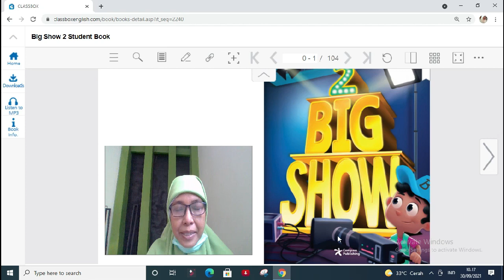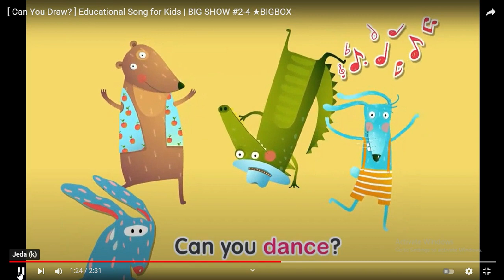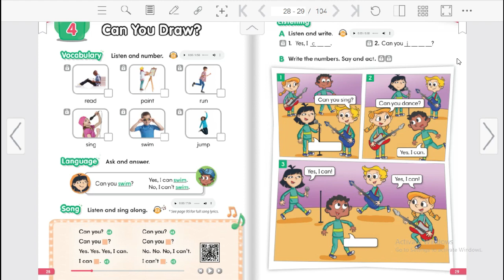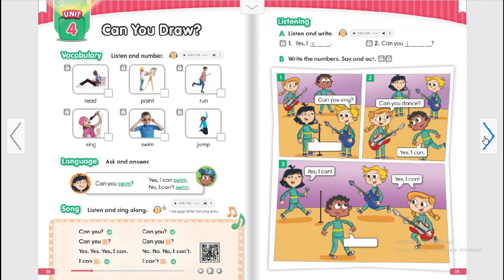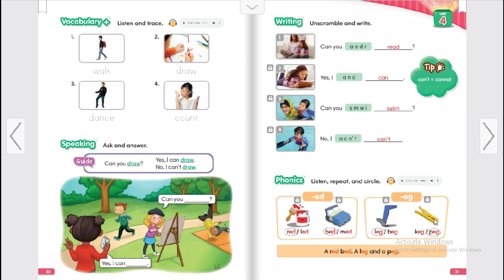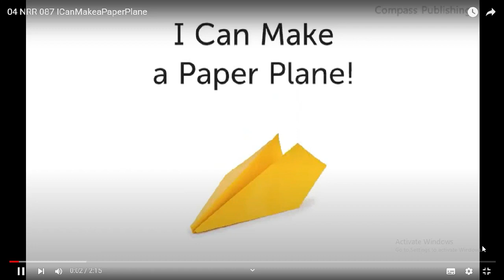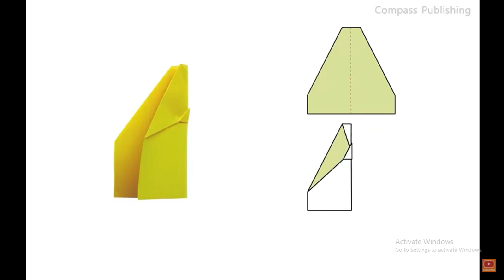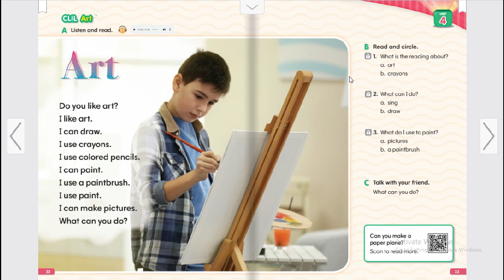Can you draw?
1. Mengenal berbagai macam aktifitas dalam b.Inggris
2. Menyatakan kemampuan dan ketidakmampuan dalam b.Inggris